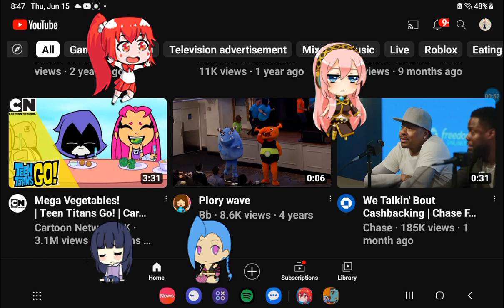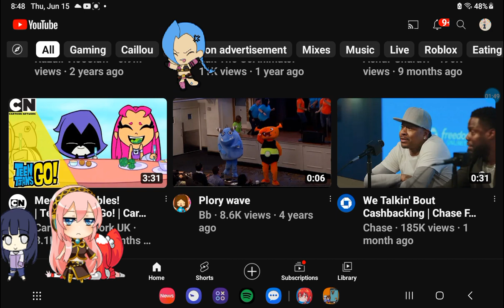The Cartoon Network UK song!